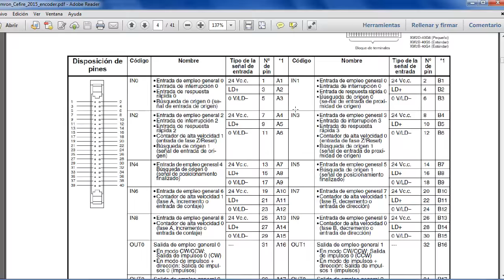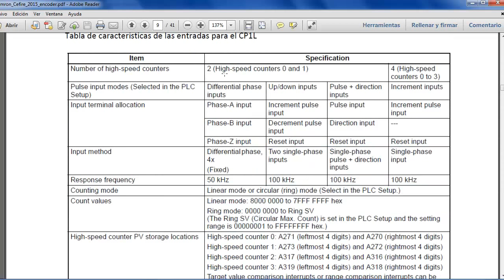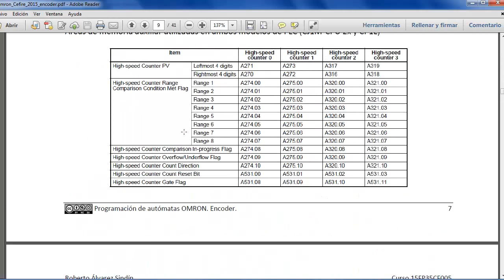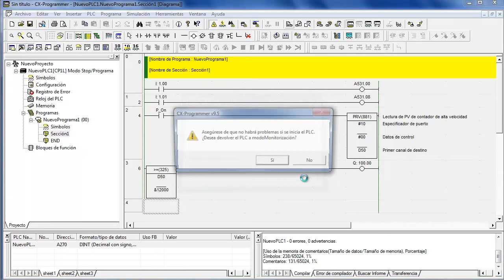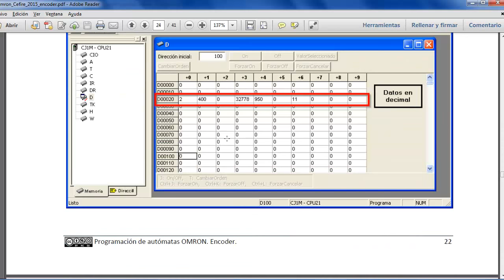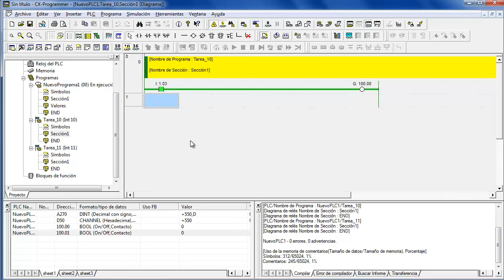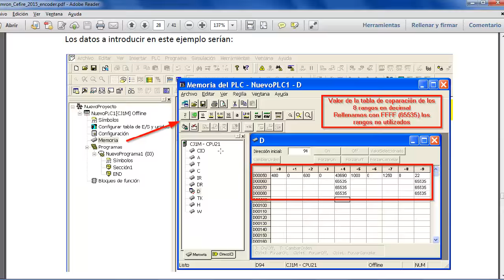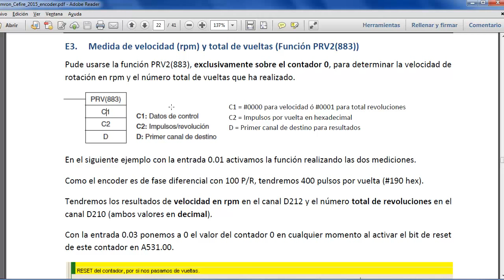Omron entradas de contaje (encoder) en las series CJ y CP1L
Configuración y uso de las entradas de contaje en la serie CJ y CP1L de los PLC Omron